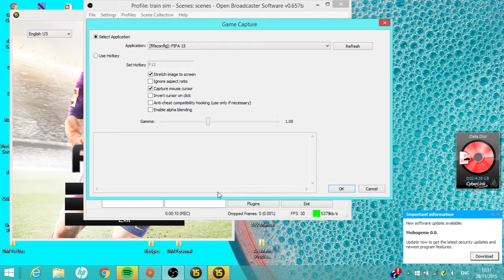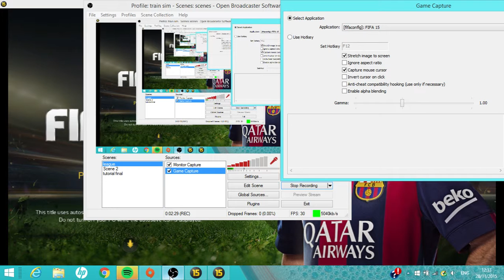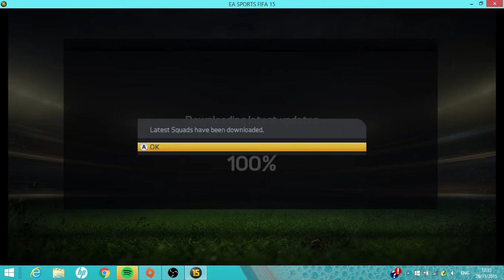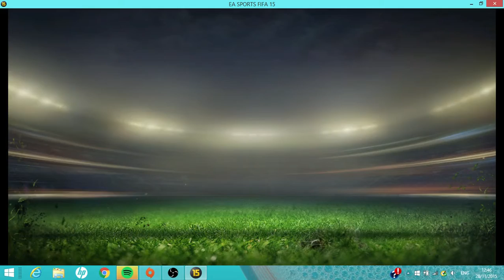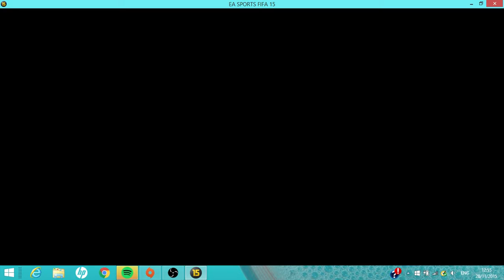FIFA 15 #1 EPIC TRANSFERS